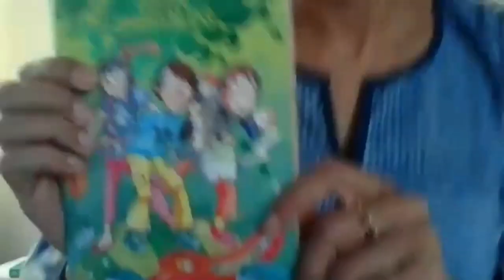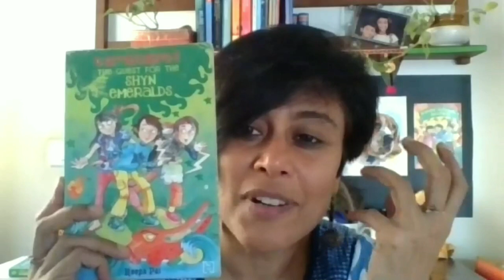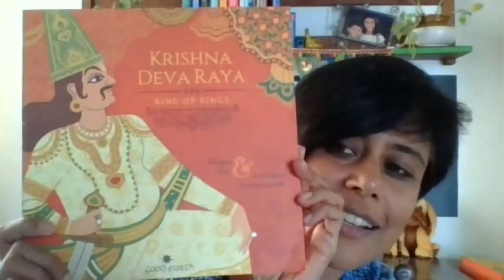Interview with Roopa Pai by Gurpreet Kaur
Roopa Pai is a much loved children's author. Our Empower Journalist, Gurpreet Kaur, is lucky enough to share a freewheeling conversation with an iconic writer of India. Do watch this!
Introduction - 00:00
What got you initially interested in writing? - 2:16
What were your favourite books as a child? - 4:41
People who stopped you from bein an author - 10:38
Experience with Target - 12:39
Experience with Travel Trends -  21:44
What inspires you? - 24:46
What does it take to write a book? How do you choose what genre to write about? - 25:50
What are the mistakes you've made? - 44:29
One thing that interested you the most - 47:04
One and Most important advise to the budding authors? - 49:55